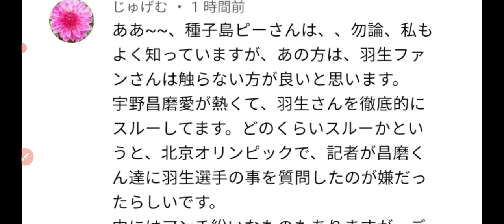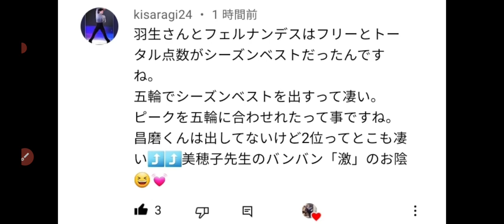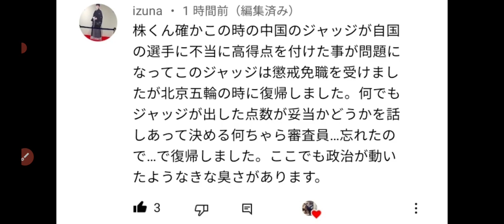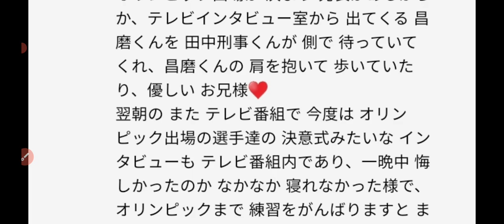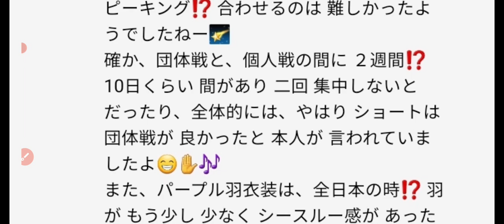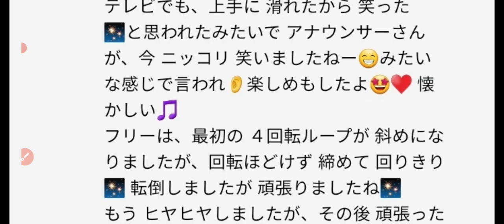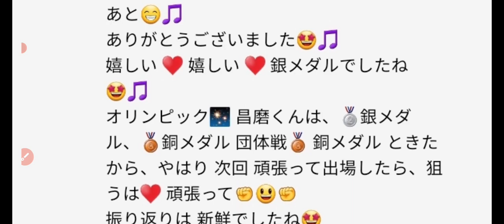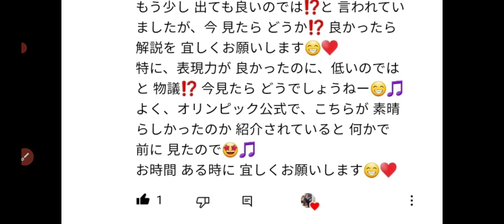【宇野昌磨】ブロガーT様の件→五輪の不正ジャッジ復活→宇野選手の平昌五輪の時の初耳なお話しを聞けましたよ♪